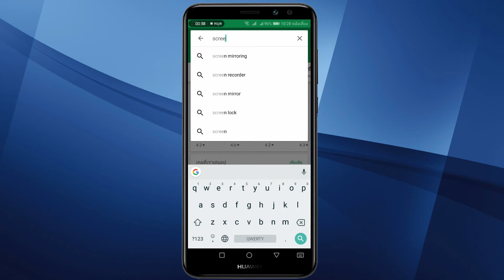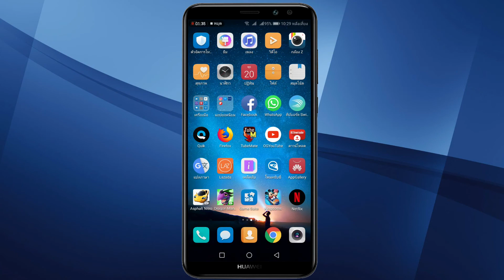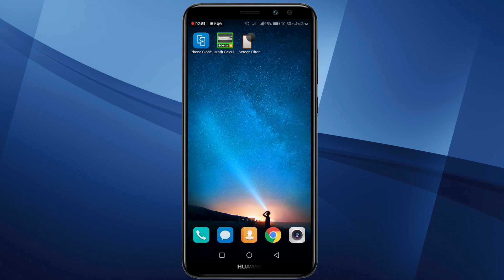Qhia kov xov tooj hmo ntuj kom txhob ci ci qhov muag